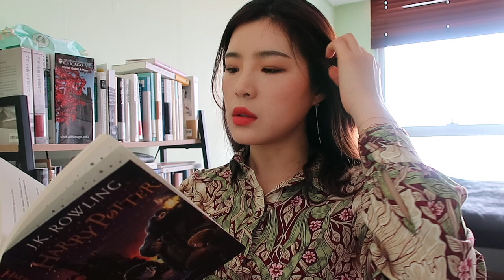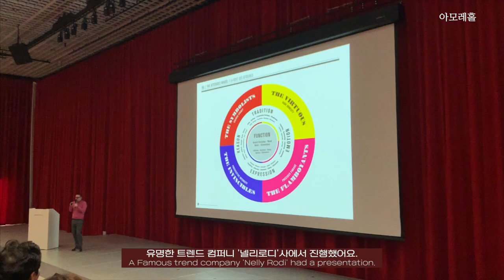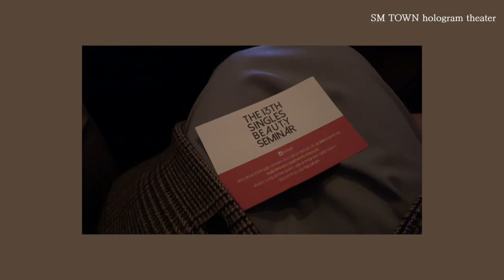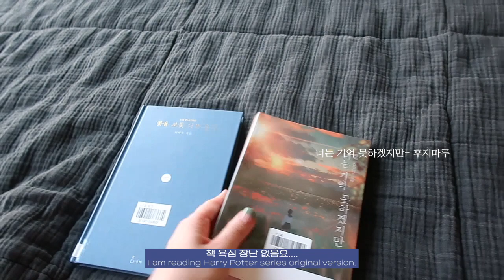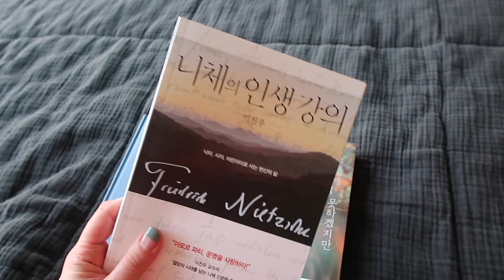[직장인 브이로그] 트렌드 세미나/책 100권 읽기 도전/미세먼지 클렌징/뷰티 마케터/아모레퍼시픽 Trend seminars/Reading 100 books challenge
안녕하세요, 미세먼지 지옥에서 무사하시지요. -ㅂ-

이번주는 트렌드 세미나가 3개나 있었어요.
매일 새로운 걸 기획해야 하는 제 직업 특성 상,
영감을 얻을 수 있는 트렌드 세미나는 일부러 시간 내서 꼭 가려고 노력한답니다.

그리고 제가 최근 독서에 집착하고 있는 이유는 (제 인스타그램이 거의 책 리뷰로 도배된 상태거든요.ㅋㅋㅋㅋㅋ) 올 초에 세팅한 목표 중 하나가 '책 100권 읽기' 이기 때문에.ㅎㅎ

100권/12개월 = 한 달 평균 8.3권을 읽어야 한답니다. 헉 소리나죠!
그래도, 덕분에 좋은 책들도 많이 접하고 시간을 허투루 쓰지 않아서 보람 있는 거 같아요.
남은 주말도 즐겁게 보내시고 궁금한 점은 언제든 남겨주세요!

Hi guys, it's Leeny!
It was really hard in Korea this week because of the severe fine dust.
It has gone but I'm afraid of re-invasion of them.

And I attended 3 trend seminars !
I have to plan whole new things everyday because of my work's character (marketing), so I try to attend trend seminar to get inspiring.

+ I'm obsessed with reading books these days.
Because I settled my new year's resolution to read 100 books.
100 books / 12 months = average 8.3 books per month.
It's not that easy but I think it makes me live diligently.

Bye!